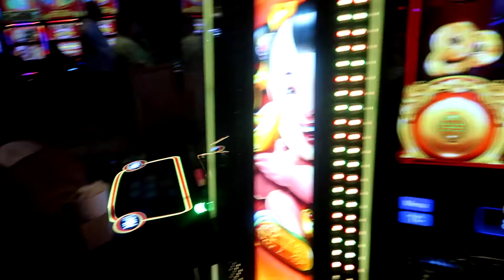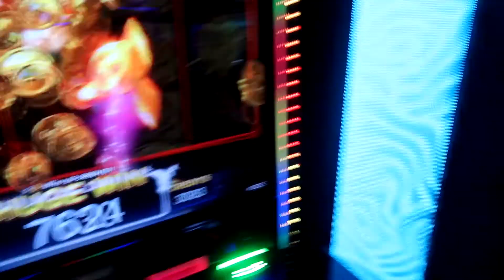Let’s Window Shop | Designer Stores | Luxury dinner date | last night in Vegas | Vlogmas Day 7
Thank you so much for tuning in once more and again! Heyyyyy y’all welcome to another vloggy vlog! Happy Vlogmas!! You guys I’m super excited about this vlogmas! I have lots of fun content to share with you guys! Let’s celebrate our final night in Vegas with a beautiful elegant dinner date! Including some window shopping in some luxury designer stores!

Thank you my hunny bunnies for your continued support. I love you guys sooo much! Spread joy daily! You never know what a smile can mean to someone 🥰

Remember to live, love band laugh always! 💜 y’all!